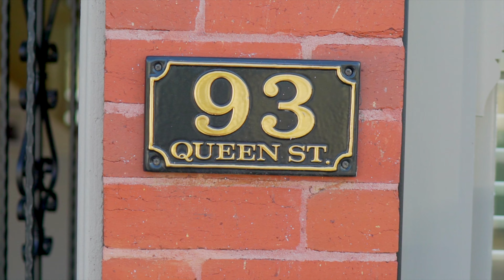93 Queen Street, Coburg